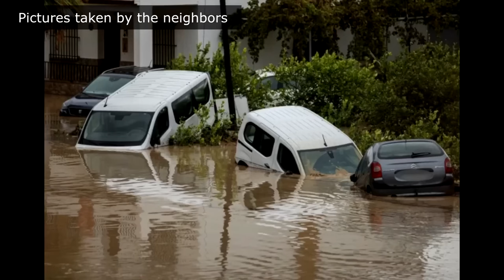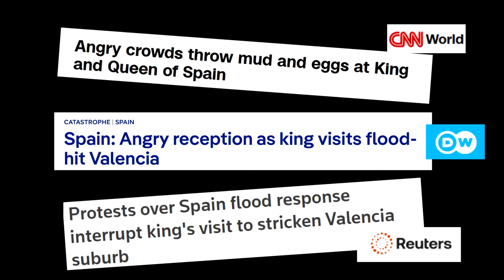From WNC to Valencia: Same Devastation, Same Gov't Response, Same MSM Reports; Lockstep All The Way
Please circulate Polygot Panda's video. The link is below.
The TRUTH about the FLOODING in Valencia from Inside